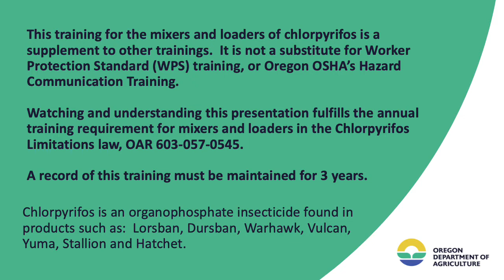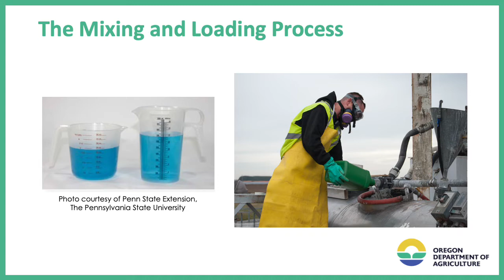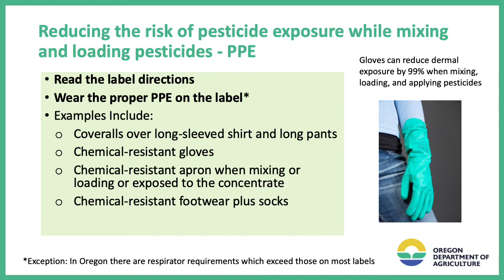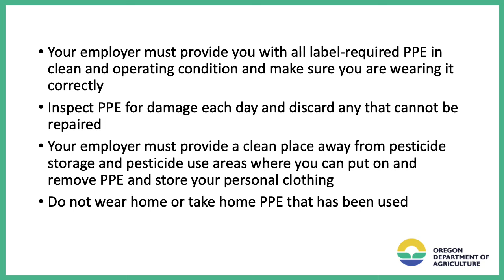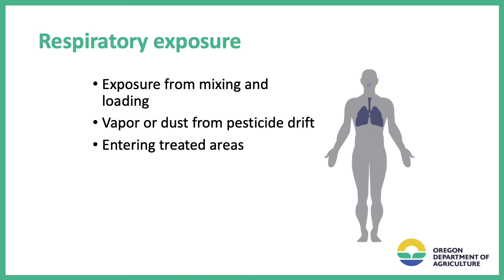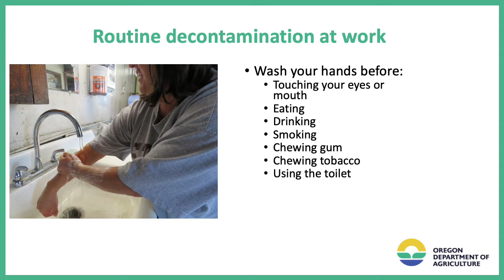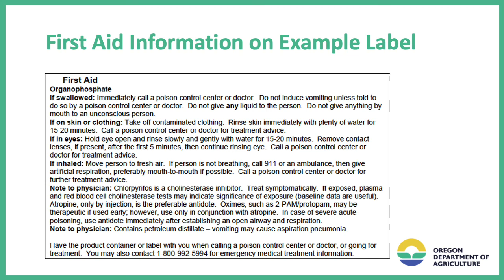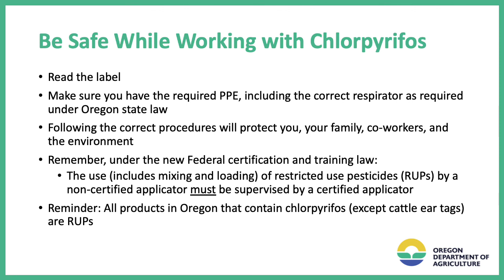Special Chlorpyrifos Mixer and Loader Training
All mixer or loaders of chlorpyrifos must either be a certified and licensed pesticide applicator; or have successfully completed a special training conducted or approved by the Oregon Department of Agriculture on the mixing and loading of chlorpyrifos-containing products.
The training must be completed annually and a record of the training must be maintained for three years from the date of the training, and available for review and inspection by the department during business hours.